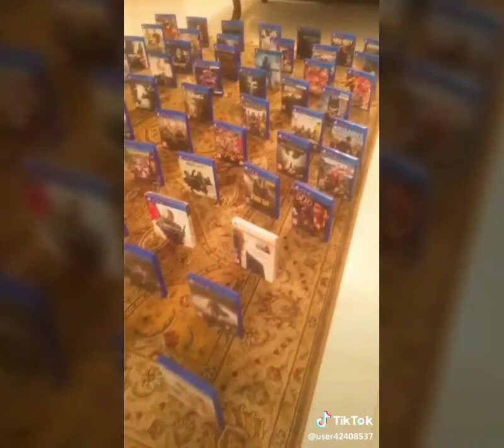Someone like you AdeleChallenge Tik Tok